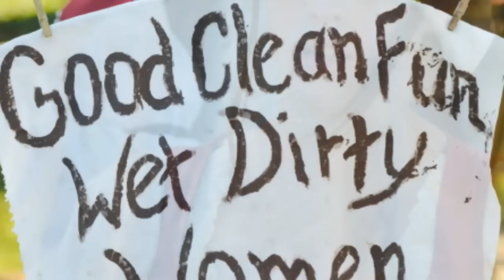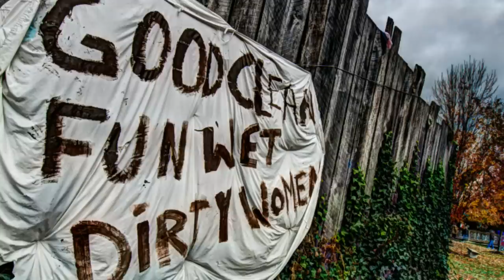Ohio Renaissance Festival 2012 by David Long